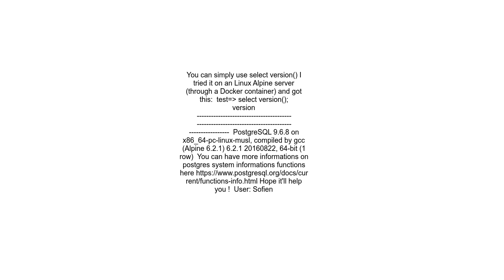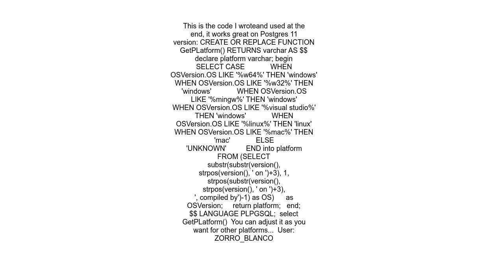How to know on what OSPlatform the Postgresql Server runns